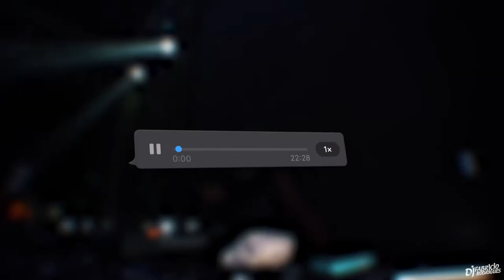AFTER MOVIE DJ FABRICIO RODRIGUES SECRET GARDEM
EVENTO:
ANO:
ORGANIZAÇÃO: